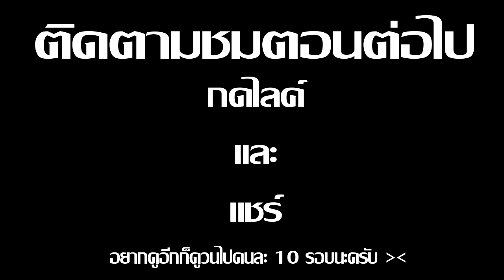Minecraft รับใช้ลุง ภาค15 | กราบโบสถ์กู EP.12